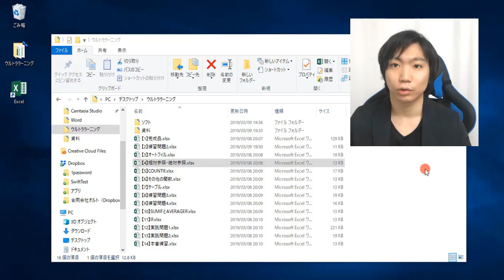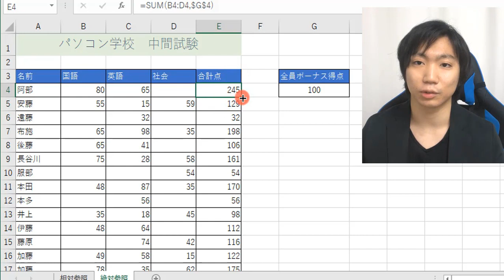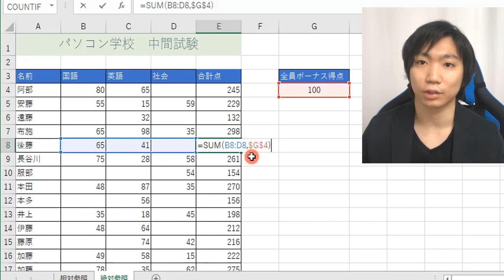Excelの絶対参照・相対参照の使い方【$マーク、セルが動く】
【「＠」を忘れずに！！】

【販売講座】
✅パソコン教室ウルトララーニング

【動画で使用しているファイル】

【目次】
00:00 「相対参照・絶対参照」で使用するファイルを開く（※概要欄からダウンロードする）
00:12 「相対参照」シートの表の説明
00:24 「合計点」の欄にSUM関数を入力する
00:55 オートフィルでコピーする（ダブルクリック）
01:11  「絶対参照」シートの表の説明（「全員ボーナス特典」の追加）
01:35 「合計点」の欄にSUM関数を入力する（「Ctrl」キーで複数選択）
02:33 オートフィルでコピーする（ダブルクリック）
02:50 「F2」キーで数式を確認
03:01 オートフィルすると参照するセルが１つずつずれる＝「相対参照」（そうたいさんしょう）
03:23 「全員ボーナス特典」はずれないように固定したい＝「絶対参照」（ぜったいさんしょう）
03:36 数式を変更する場合は、必ず１番上の数式を修正する
04:04 ①「F2」キーを押す
04:12 ②数式のG4（「全員ボーナス特典」のセル）のGと4の間をクリックする
04:26 ③「F4」キーを押す（$マークがつく）
04:35 ④「Enter」キーを押す
04:48 ⑤オートフィルでコピーする（ダブルクリック）
04:58 ⑥「F2」キーで確認して「Esc」キーで解除する
05:08 「相対参照」と「絶対参照」の説明
05:17 「相対参照」は何もしなくてもつくが、「絶対参照」は自分でつける
05:50 ★おさらい